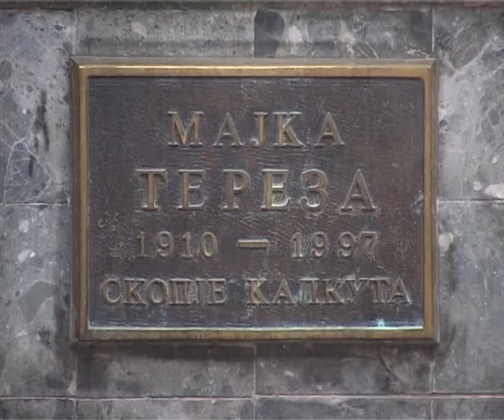Skoplje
Kamera: Predrag Milosevic
Montaza: Goran Karlicic